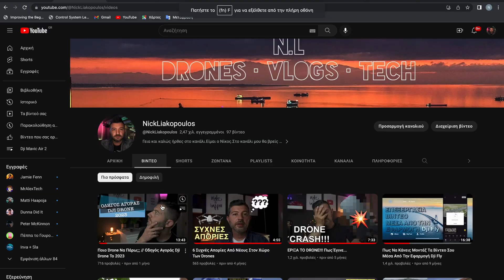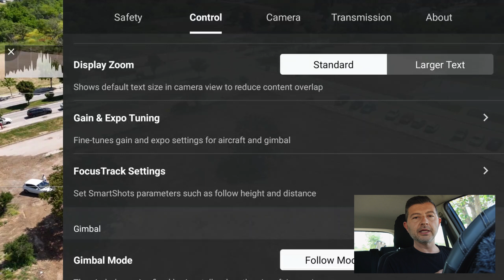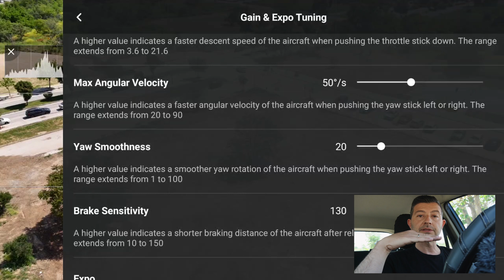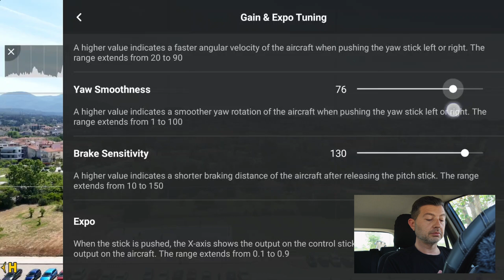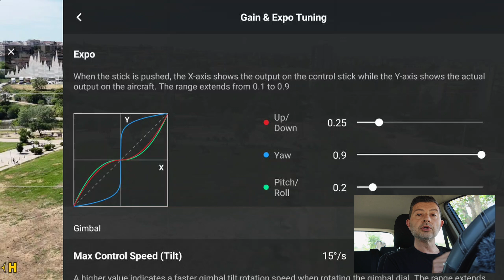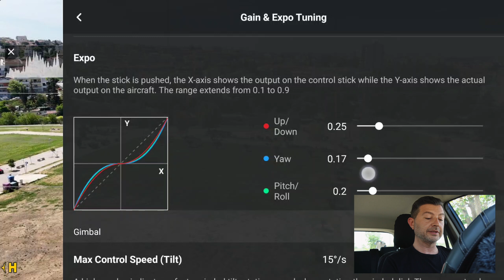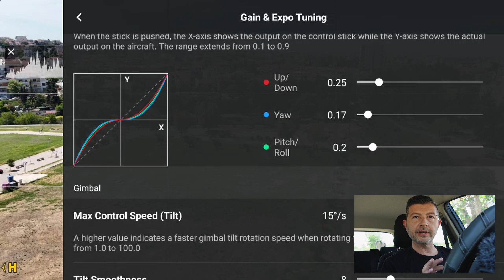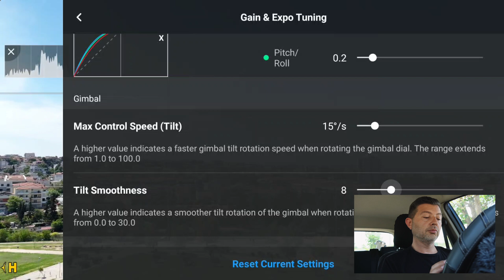ΑΛΛΑΞΕ ΑΥΤΑ Αν Θέλεις Καλύτερες Λήψεις!!! // Dji Fly Gain & Expo Tuning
Γεια!!! Είμαι ο Νίκος.Στο συγκεκριμένο βίντεο εξηγώ κάθε μια από τις επιλογές στο μενού Expo & Gain Tuning που αλλάζουν τον τρόπο που αποκρίνεται το Dji Drone σου. Επίσης σου παρουσιάζω τι έχω επιλέξει εγώ. Θα ακολουθήσουν αρκετά βίντεο όπως πάντα! Μείνε συντονισμένος!!!

Main Camera : Sony a6400
B Camera :iPhone X
Drone : Dji Air 3
Camera Gimbal : Dji RSC 2
Action Camera : SENCOR 3CAM 4K03WR
Microphone 1 : BOYA BY-MM1+
Microphone 2(Πέτου) : BOYA BY-M1
Φωτισμός : oem-irisFot Octagon